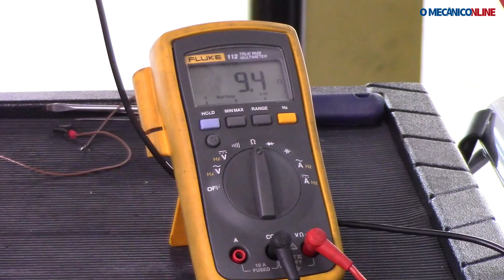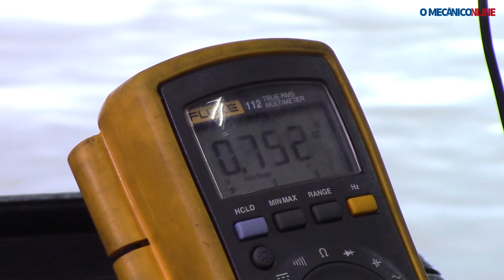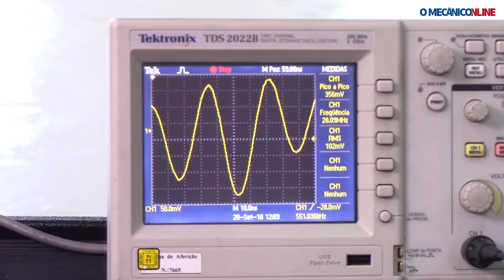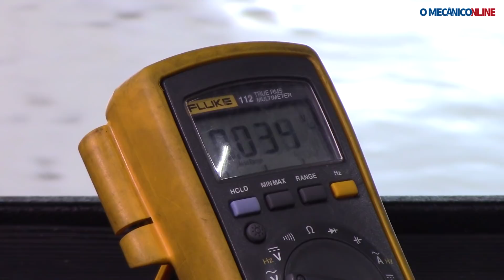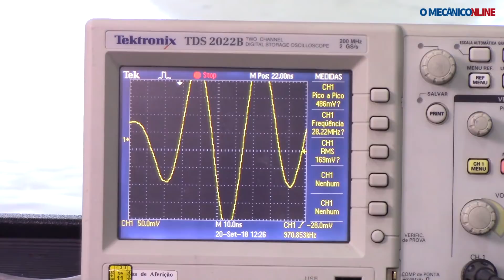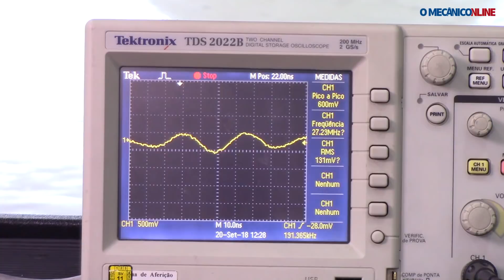Diagnóstico das sondas lambda pré e pós-catalisador no VW Voyage 1.0 2014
Veja os procedimentos de testes e diagnóstico nos sensores de oxigênio (sonda lambda) pré e pós-catalisador no Volkswagen Voyage 1.0 2014.

Quer mais notícias?

Você ainda pode baixar o arquivo em PDF para ler onde e quando quiser

Clicando no sininho acima você recebe notificações sempre que tiver vídeo novo!